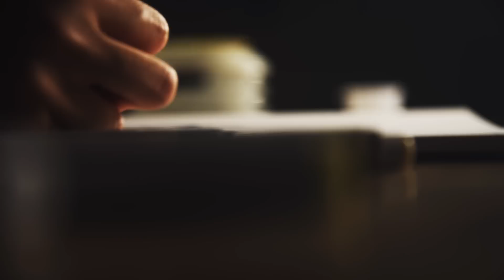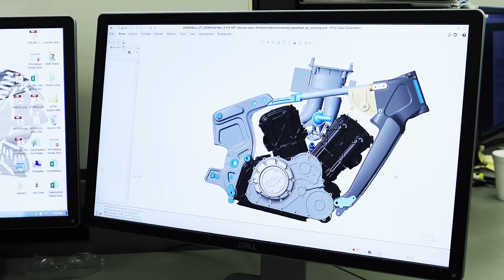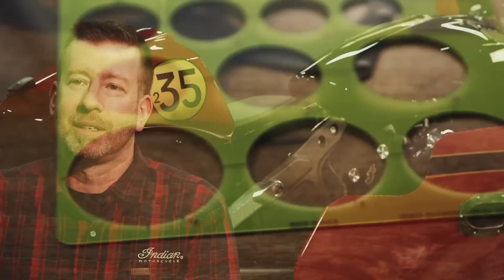Indian Motorcycle Returns to Land Speed Racing, Sets Record!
Indian Motorcycle returns to land speed racing to honor Burt Munro with a modified 2017 Indian Scout ridden by Burt’s grand nephew Lee Munro and sets a record in preparation for Bonneville assault (Part 1 of 4).